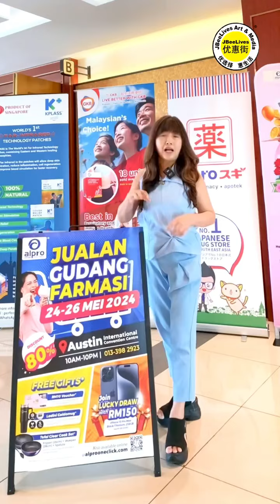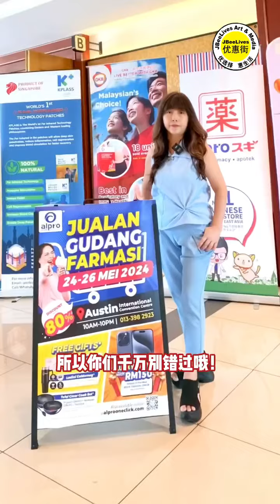Alpro P h a r m a c y清仓大促销又回来了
🎉【Alpro P h a r m a c y清仓大促销又回来了 新山】🎉
保健品、护肤品、母婴用品高达80%折扣‼️
这次在新山📍Austin International Convention Centre - AICC 盛大举办，特意为新山的朋友们而设❗
各种保健品、健康食品、护肤品、个人用品、母婴用品和保健器材，价格都超划算的哦❗
🗓️日期：5月24日至26日
⏰时间：10am - 10pm
📍 Austin International Convention Centre
日本迷也绝对不能错过这个好消息哦❗
你们不需要再找代购了，因为Alpro P h a r m a c y 携手日本首屈一指的 SUGI药局，引进了前所未有的 日本食品、药妆品及 家庭用品❗
高达千样日式进口商品，统统以优惠价出售哦❗😍😎
快来看看吧❗
🌟 Alpro P h a r m a c y 清仓活动亮点：
✅ 限时闪销活动 Happy Hours（每日3pm-5pm）
✅ 5月24日有神秘嘉宾和大家一起开直播
✅ 消费满RM150可获得一次幸运抽奖机会，赢取 Iphone 15 Pro Max 256GB
✅ 消费满RM150即可获得RM10现金礼卷
✅ 消费满RM688或以上即可免费获得Ladini Caldo Mug 高级马克杯
✅ 消费满RM2688或以上即可免费获得Tefal三件套不占锅具
*需符合条规
🛎️ 不能亲临现场的朋友们也别担心，将会有线上 ONLINE 清仓大促销❗
线上促销日期：5月24日至5月30日（仅7天）。
赶紧标记日历，约上身边的家人朋友在活动期间前往AICC或官网大买特买吧❗
一起抓住这个省更多的大好机会❗💰❤️